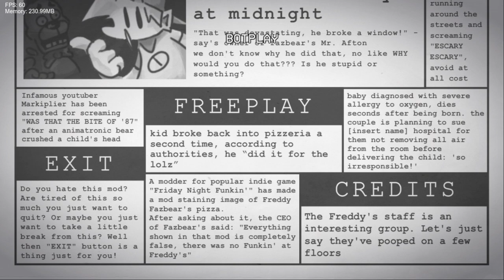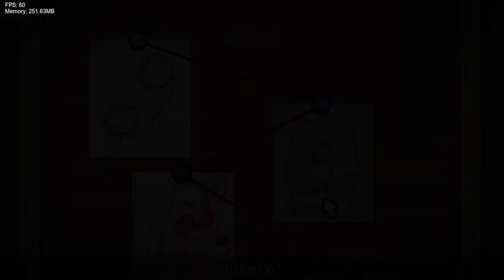Friday Night Funkin Vs Friday Night Shift (FNF/Mod/Hard)